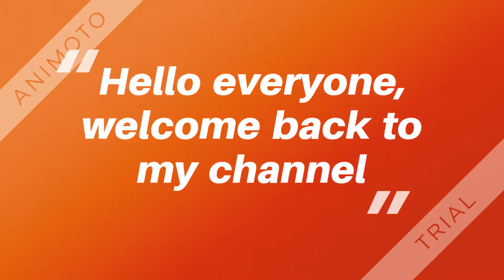Yoga For Healing Reviews - YOGA is never as good as it is in 2018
Yoga For Healing Review: WHAT MAKES YOGA FOR HEALING DIFFERENT?. It’s easy to find yoga, it’s not as easy to find yoga specifically for those on a healing journey. So much of the popular yoga out there emphasizes power, intensity and sculpting.

Yoga for Healing is a holistic practice that addresses the mind, body and the soul. We allow our bodies to build strength gently while working to heal our nervous system and mental space.

In short...with Yoga for Healing you will: build strength, enhance joint movement, gain flexibility AND relax, modify and take things at your pace. Yoga For Healing Review

WHY I CREATED YOGA for HEALING

Hello, I’m excited you are here! I started yoga in an effort to relieve constant stress, challenge myself to be present and to confront the incessant mind chatter. (Sound familiar?)

I went through my 200hr Yoga Teacher Training in power vinyasa during a period in life when I was extremely physically fit, and yoga soon became another physical challenge I was eager to take on. Handstands, advanced postures, dozens of chaturangas and Yoga Sculpt (yoga with weights).

Then things changed...The hormonal imbalances I had been trying to heal became even more heightened and my health took a sharp turn. Every day was filled with deep fatigue, debilitating depression and physical pains. Yoga For Healing Review

Life changed. It seemed like overnight.

Unable to do the yoga I was accustomed to, especially as an instructor, brought on feelings of shame. Then I decided to shift my focus and sought out gentle classes, but they were so hard to find!. Yoga For Healing Review

When I did find them it seemed they were all geared toward the older generation. It seemed there was yoga for older people (gentle) and yoga for young people (power)...something was missing.

I dove deep into the exploration of yoga beyond vinyasa taking classes all over the country from dozens of new teachers to create Yoga for Healing. I can’t wait to share it with you!. Yoga For Healing Review

I know the road to recovery can feel lonely, but you are not alone. Let’s take another step toward healing together. Yoga For Healing Review